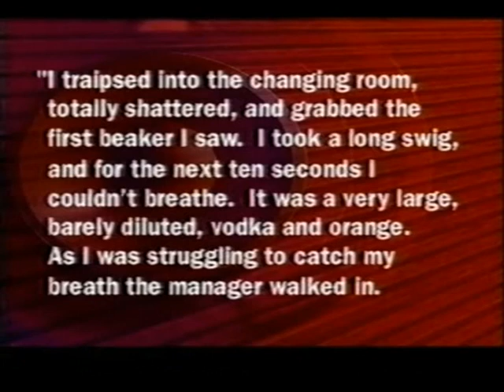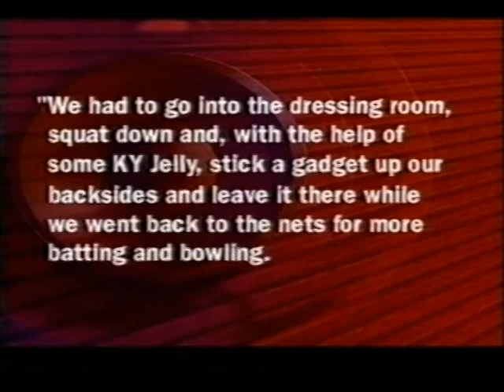They Think It's All Over S6 E6 December 17 1998